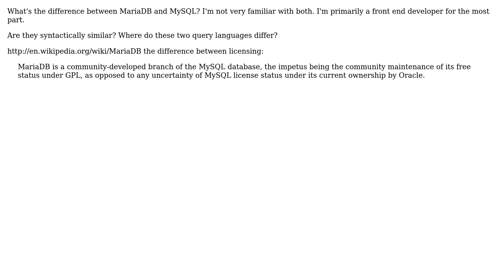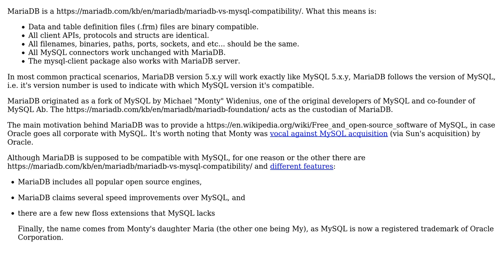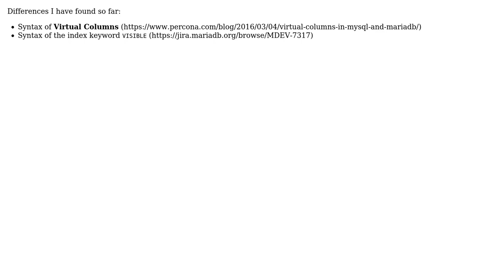Software Engineering: What's the difference between MariaDB and MySQL? (3 Solutions!!)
Software Engineering: What's the difference between MariaDB and MySQL?

With thanks & praise to God, and with thanks to the many people who have made this project possible! | Content (except music & images) licensed under CC BY-SA | Music | Images & others | With thanks to user yannis user R. Cocinero user Daniel W. user chrisjlee user Adam Lear and the Stack Exchange Network Trademarks are property of their respective owners. You are responsible for your own actions.